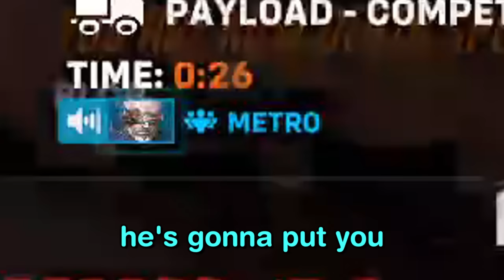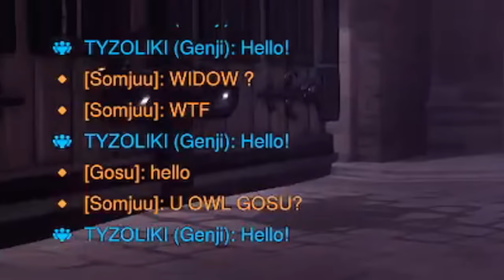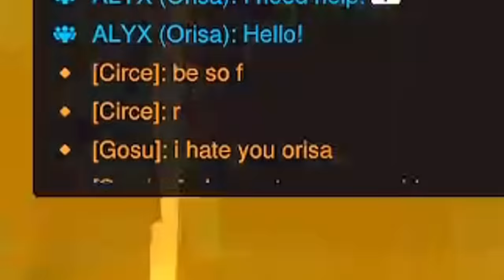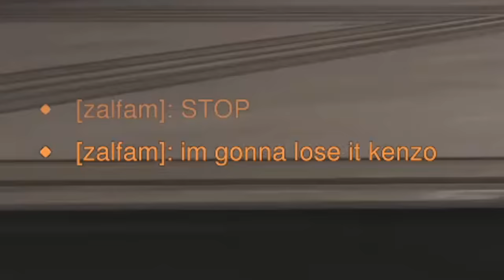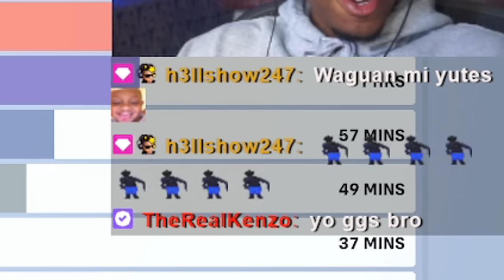Killing Streamers with Widowmaker in Overwatch 2 w/ reactions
Some funny games vs streamers in overwatch 2! You can check them out below, hit them up with a follow :)